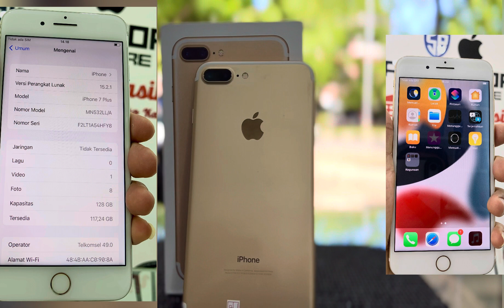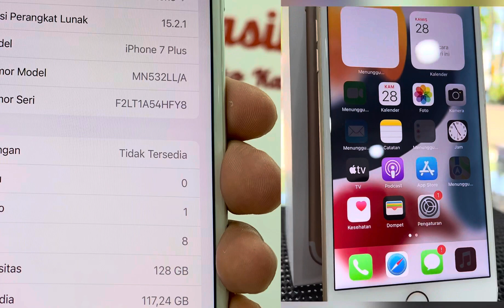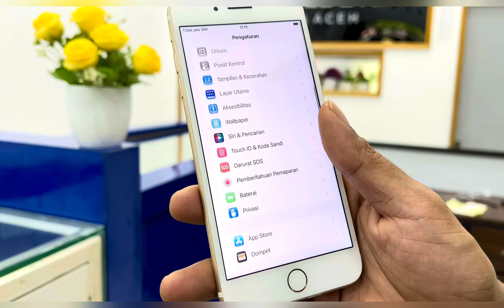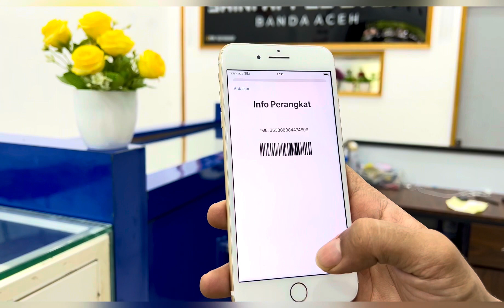Masi Amankah Pemakaian iPhone 7+ di Tahun 2022????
Tes pemakaian iPhone 7 plus di tahun 2022, Masih amankah?? Layakkah?